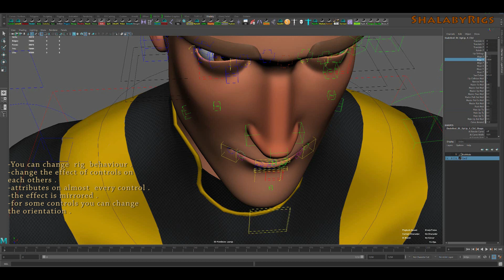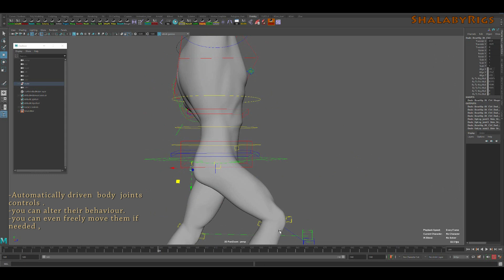Dude Maya Rig Vesrion 2.0 (Free)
This is the second version of Maya rig  Dude , with two super heroes outfits variations , facial has been totally reconstructed  and has a couple of new features and better performance .

This rig 's  progress is driven by  community's  feedback and suggestions , if you want to be part  of that , please join us on ShalabyRigs Group , we might  create discord channel for that too in the future , Happy Animation.